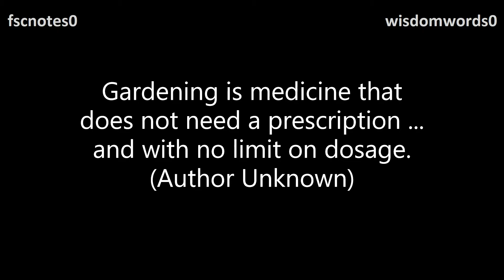My Hobby Quotations Quote 22